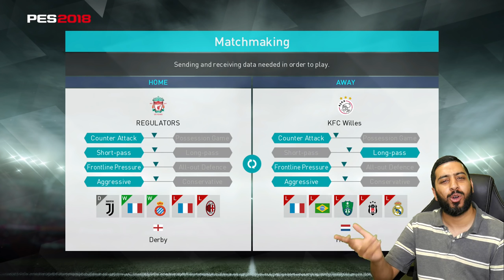PES 2018 myClub | Spinning For Legends #85